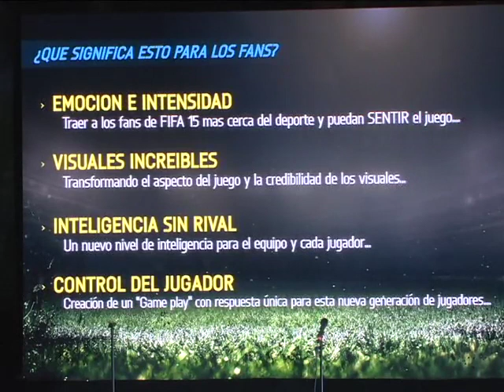Se presentó el FIFA15